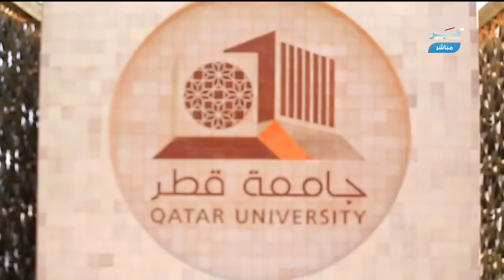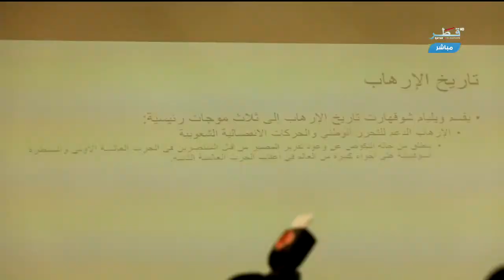جامعة قطر تعقد ندوة تحت عنوان مزاعم اتهام دولة قطر "بالإرهاب"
جامعة قطر تعقد ندوة تحت عنوان مزاعم اتهام دولة قطر "بالإرهاب"حياتنا